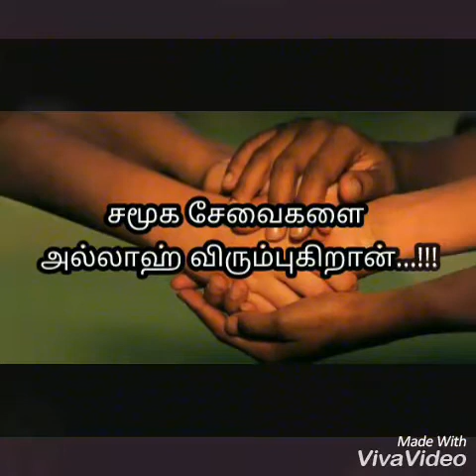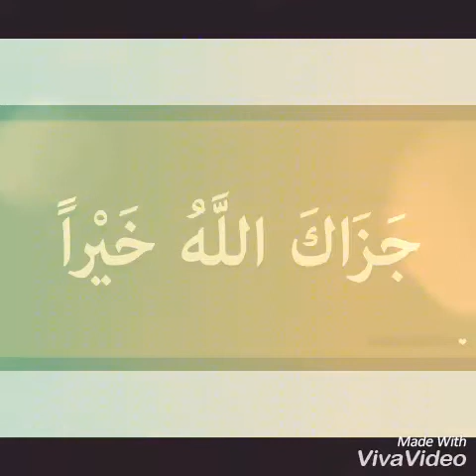சமூக சேவைகளை அல்லாஹ் விரும்புகிறான்... - உரை : மெளலானா மெளலவி அபூதாஹிர் பாகவி ஹழ்ரத் அவா்கள்